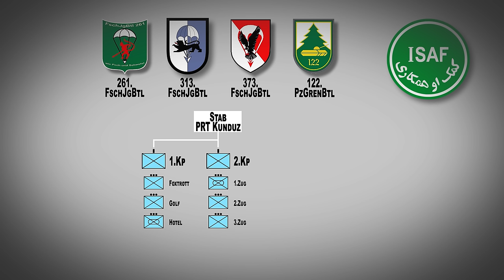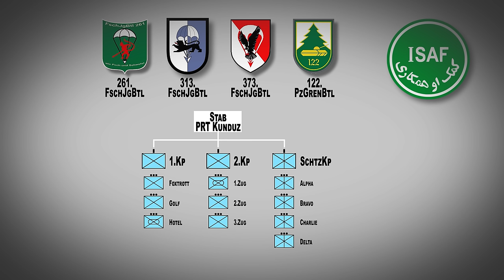Karfreitagsgefecht 2.April 2010 - Afghanistan-Einsatz der Bundeswehr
Am 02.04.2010 standen deutsche Soldaten in einem kleinen Dorf in der Provinz Kundus im Gefecht.

Bei der Ortschaft Isa Khel im Distrikt Char Darrah waren sie in einen Hinterhalt geraten.
Vorbereitet und durchgeführt von afghanischen Aufständischen.

Neun Stunden kämpften die deutschen Soldaten.
An diesem Tag starben drei ihrer Kameraden. Acht wurden verwundet.
Es sollte das verlustreichste Gefecht des Afghanistan-Einsatzes der Bundeswehr werden.

Die Ereignisse dieses Tages gingen als „Karfreitagsgefecht“ in die deutsche Geschichte ein.

Satellitenbilder im Bereich Isa Khel und Feldlager Kundus vom Dezember 2010.
Quellen:
-Deutschland dienen: Im Einsatz - Soldaten erzählen
von Carsten Barth
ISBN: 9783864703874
- „Hier ist Krieg“ Afghanistan-Tagebuch 2010
von Markus Götz
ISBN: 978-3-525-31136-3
-Feindkontakt: Gefechtsberichte aus Afghanistan
von Joachim Hoppe, Sascha Brinkmann, Wolfgang Schröder
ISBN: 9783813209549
-Sterben für Kabul von Marco Seliger
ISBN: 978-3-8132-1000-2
-Marcel Bohnert & Andy Neumann (2016): Panzergrenadiere im Kampfeinsatz
in Afghanistan.
-Das Magazin der Bundeswehr 11/2016: Der Höchste Einsatz